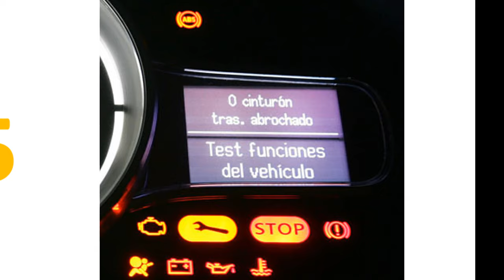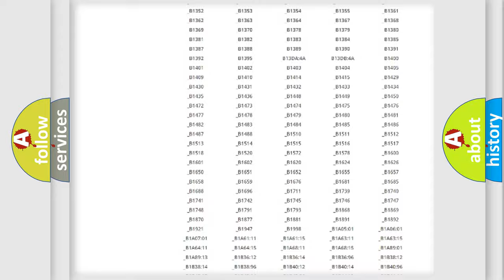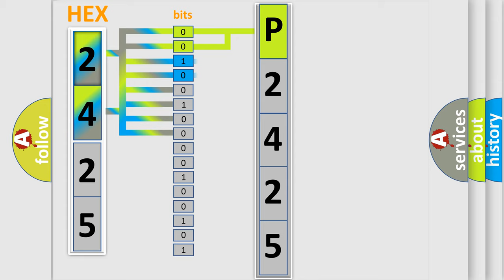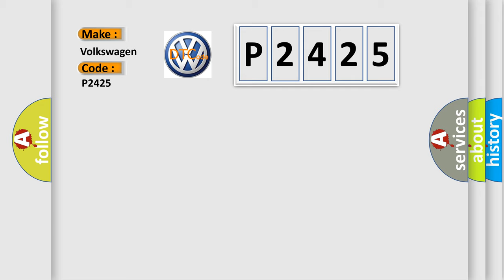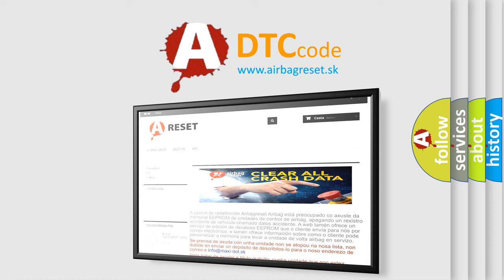DTC Volkswagen P2425 Short Explanation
Contents:
0:21 Basic DTC analysis according to OBD2 protocol standard.
1:48 Insight into programming
2:58 A diagnostically understandable description of the Diagnostic Trouble Code
3:05 Basic error definition

Make:
Volkswagen
Code:
P2425
Definition:
Lost Communication With Digital Audio Control Module (SDARS)
Description:
Sets when the Audio Control Module (ACM) status message is not received by the FDIM for greater than 5 seconds.When this message is missing,the FDIM will not display audio information.This DTC can be set when the vehicle experiences a low battery voltage condition,which should also set DTC B1318 in at least one module.The low battery voltage condition must be corrected before an accurate diagnosis of a missing message can be made.If there are no symptoms present,the DTC can be ignored.
Cause:
 Satellite Digital Audio Receiver System (SDARS) module Interior lamps system concern Audio system concern FDIM